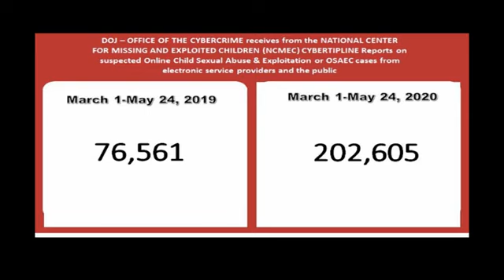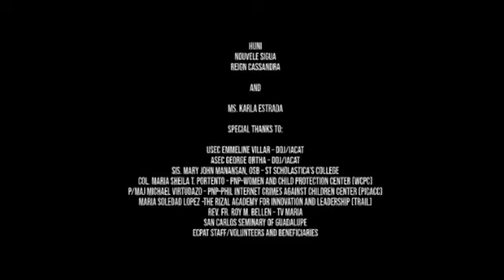PAG ASA NG BAYAN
With the future being so digitally advance, some heartless people use this to exploit the vulnerability of those who less fortunate. This is a call for all to be watchful in taking care of our future.  Our children.